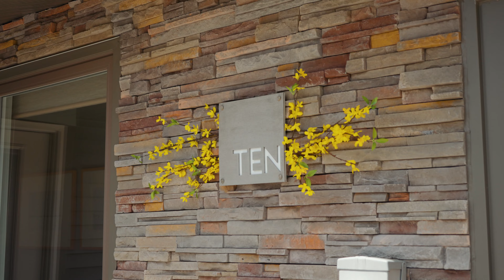Real Estate 4K Video Production Showcase - 1 - Teczr Media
10 Shoreview - Barrie Ontario

This is a showcase video to show our clients and potential clients what our 4k video production looks like, I hope you enjoy the video!

Are you an agent in Ontario, Canada? Are you interested in hiring our team to shoot your listings?

View our website to get started!